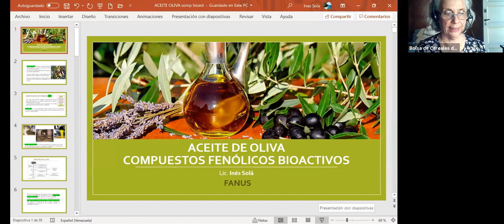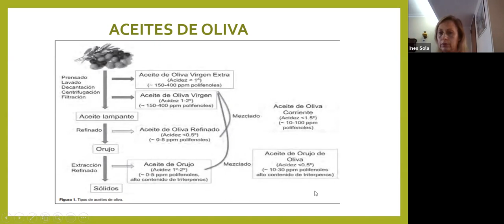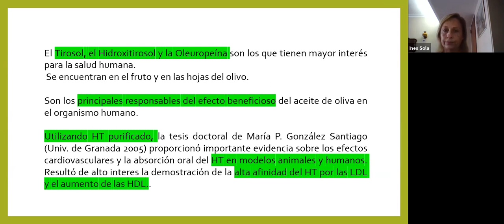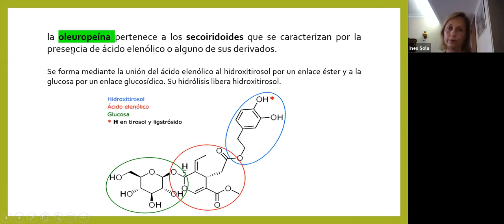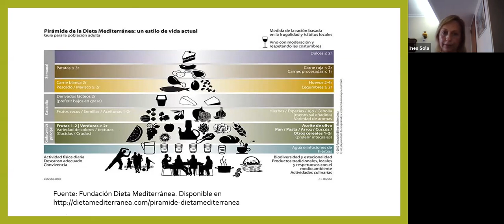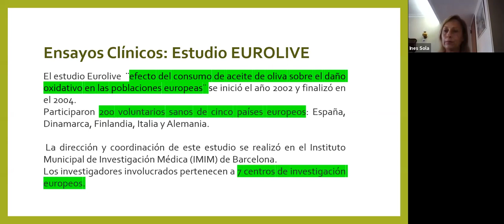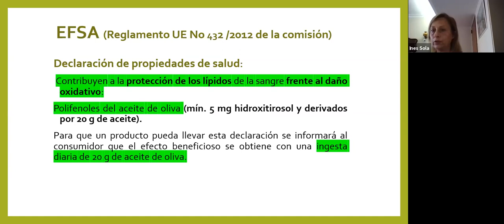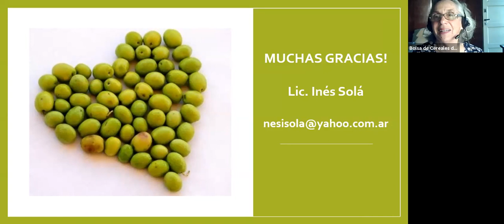ACEITE DE OLIVA. COMPUESTOS FENÓLICOS BIOACTIVOS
TEMARIO
Diferentes tipos de aceite de oliva según el proceso de obtención.
Aceite de Oliva Virgen. Composición. Compuestos fenólicos.
Hidroxitirosol, oleuropeína, tirosol. Efectos biológicos.
Estudios clínicos. PREDIMED. EUROLIVE.
EFSA. Declaración de propiedades de salud.
Alimento Nacional Argentino.

DISERTANTES
Lic. Inés Solá
Foro de la Alimentación, la Nutrición y la Salud